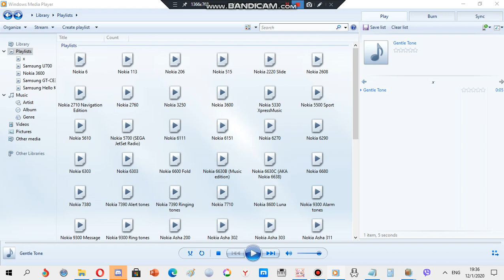Samsung ringtone: Gentle tone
Device where this ringtone is found: Samsung U700